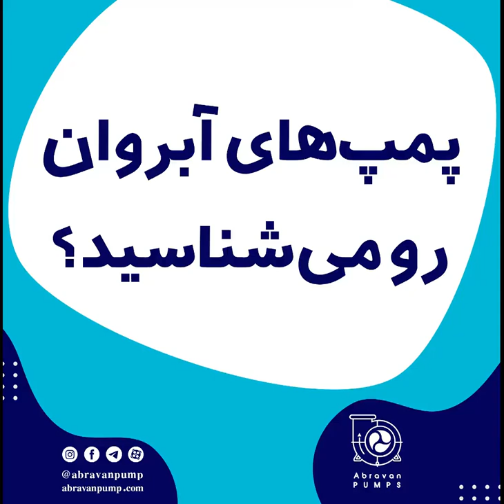Ask Abravan Co for all kinds of industrial pumps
🔺industrial bearing base pump similar to CPK (Abravan Plus)
🔺HOT OIL PUMP
🔺Mud Pump - Abrasion Position (GGG40)
🔺ETA Centrifugal pump with high flow
🔺End suction centrifugal pump
🔺Class high pressure pump
And your other custom pumps ...

Abravan ,has a national standard
✔️ Approved by the Deputy Minister of Water and Soil of the Ministry of Jihad Agriculture
✔️ Approved by the Water Authority
✔️ ISO 9001 certification from TUV NORD company in quality management

📍Head office address: Iran,Tehran, Azadi St, after Khosh, No. 223, first floor
Factory address: Babol, Bandapi Industrial Town (Raja)